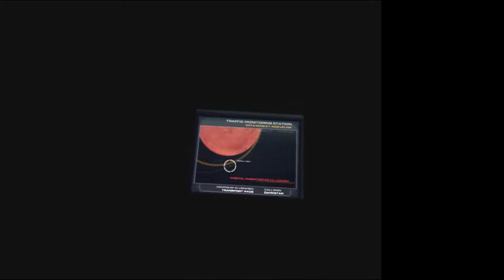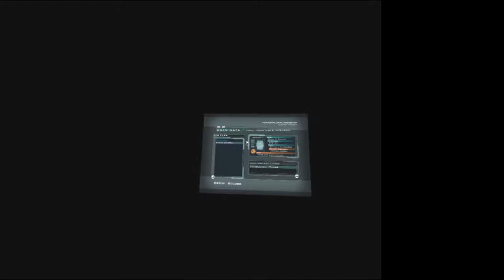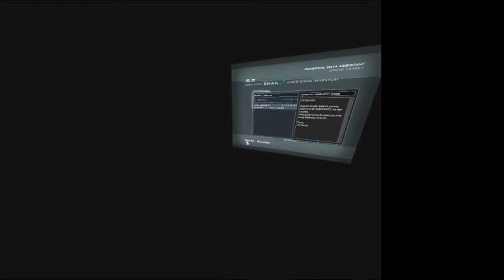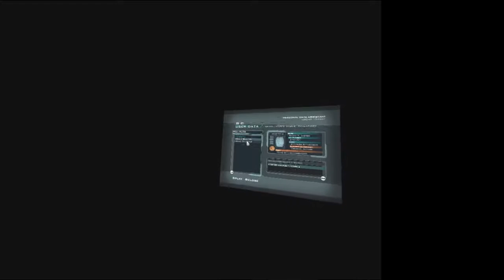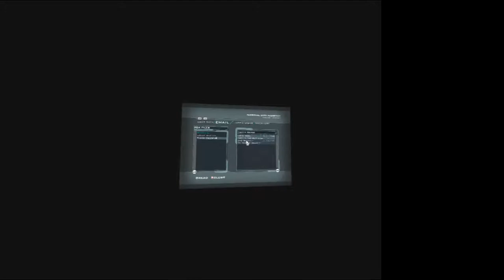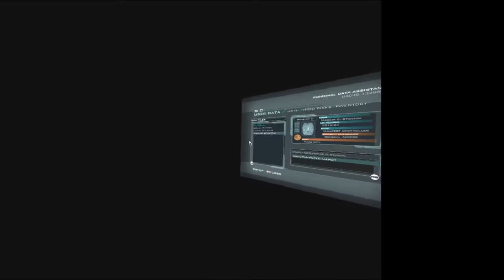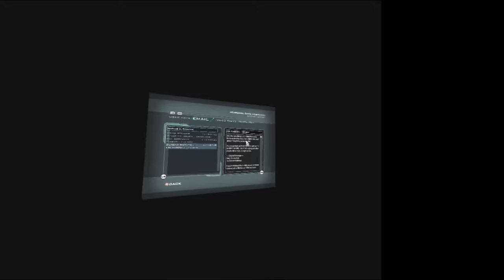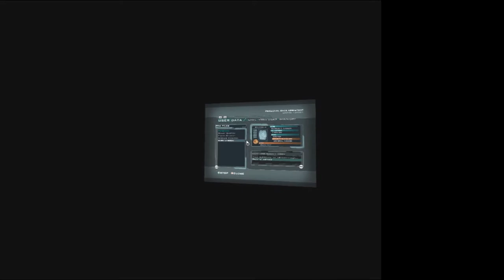DOOM 3 VR PART 1 [VIVE PRO] Game play and Commentary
Yes I know this is an OLD game.  And the mod to play in VR has been around a long time!  But I haven't gotten around to it till now and man I gotta tell you.  This game is a BLAST in VR!  This mod makes it feel like it was made for VR.  Make sure you download the mod version 12.5.3 for this.  The more recent version adds a weird box around your FOV and slows every thing down when ever you move.